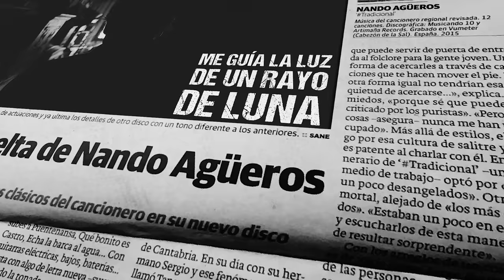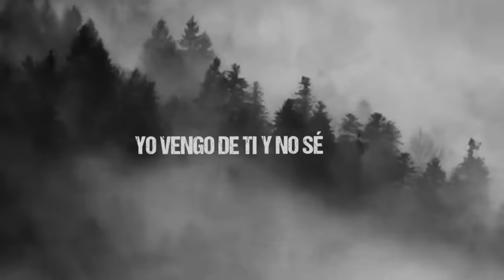Nando Agüeros: "Viento del Norte" (Video Lyric) 2.0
Nueva versión y nuevo video lyric de "Viento del Norte". 2020.

Letra: "Viento del Norte"

Me embruja el murmullo del río y del monte
con lluvia de mayo me quiero mojar
voy a correr como el  lobo en la noche
pretendo sentir toda tu inmensidad.

Me guía la luz de un rayo de luna
la clara del alba al amanecer
me llena de vida toda la hermosura
de esta tierra verde que aprendo a querer.

Quiero saltar de la rama de un roble
gritar tu nombre y echar a volar
tengo la fuerza  del viento del Norte
y esa bravura que viene del mar.

Un puño de tierra, de arena o de nieve
hacen tan pequeño lo poco que soy
que a veces me alienta y otras me hiere
yo vengo de ti y no se donde voy.

Music video by Nando Agüeros performing "Viento del Norte".

Dirección vídeo: Jhonny Gleez.

Letra y música: Nando Agüeros. (C) J. Fernando Agüeros González (P) Musicando10 s.l. (2020)